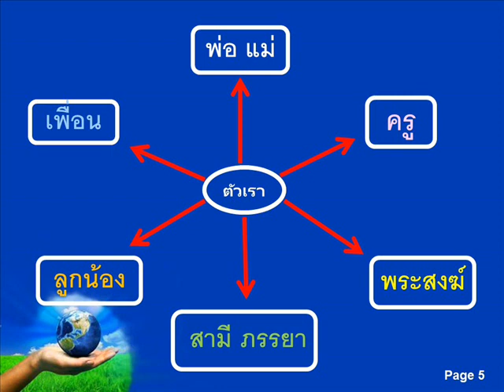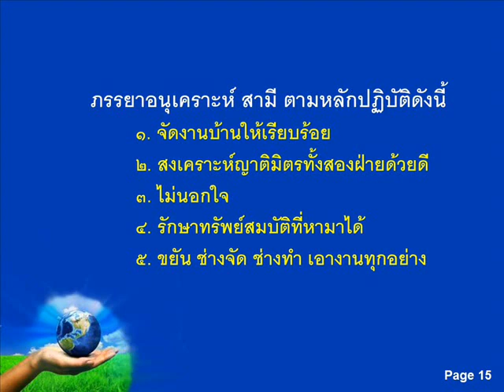สิงคาลกสูตร ตอนที่๒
หลักปฏิบัติต่อบุคคลรอบตัว